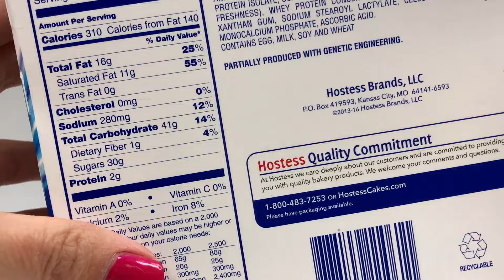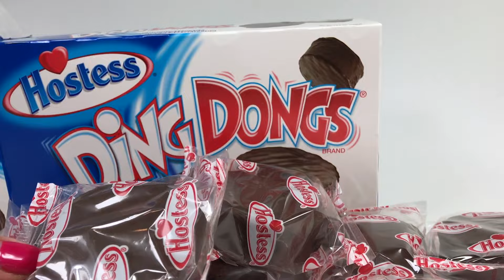Ding Dongs Snack Cake Unwrapping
Delicious Hostess Ding Dongs Snack Cakes
Watch as I unwrap these tasty treats.
And remember ..no calories to just watch!

Hostess Brands, Inc. is a bakery company formed in June 2013. It owns several bakeries in the United States that produce snack cakes under the Hostess and Dolly Madison brand names. It is headquartered in Kansas City, Missouri and is 50% owned by HB Holdings, LLC, a venture set up by Apollo Global Management and C. Dean Metropoulos and Company.[1]

The company is separate from Old HB, which was formerly known as Hostess Brands, Inc. from 2009 to 2013. Old HB is currently under liquidation and sold its cake business to Apollo and Metropoulos creating the current Hostess Brands. The current Hostess Brands was formed as New HB Acquisition, LLC to acquire the cake business (Hostess and Dolly Madison brands) of Hostess Brands, Inc. Following the conclusion of the sale, Hostess Brands, Inc. became Old HB, Inc. and New HB Acquisition became Hostess Brands, LLC.[2]